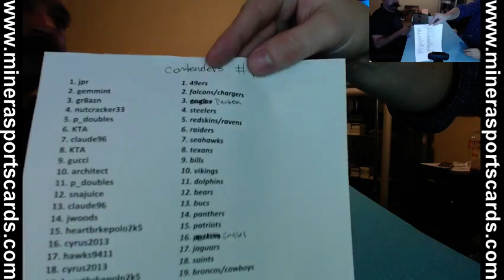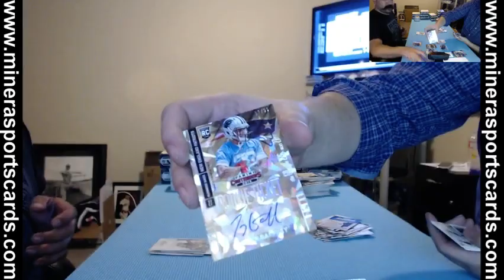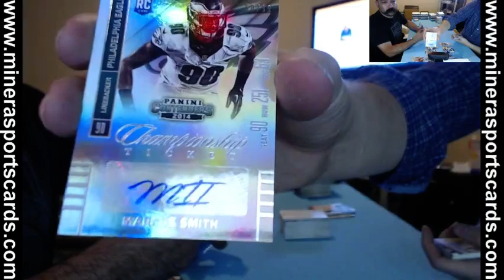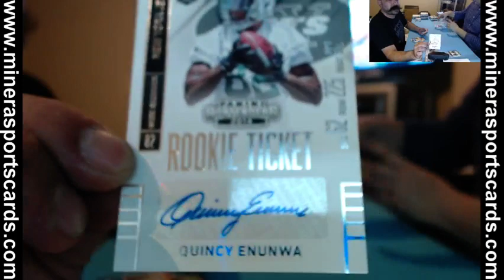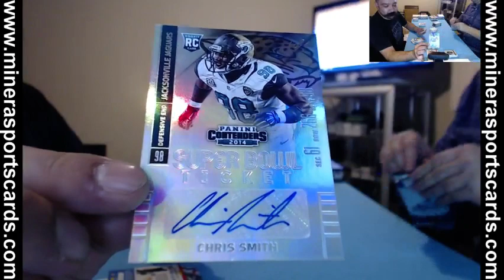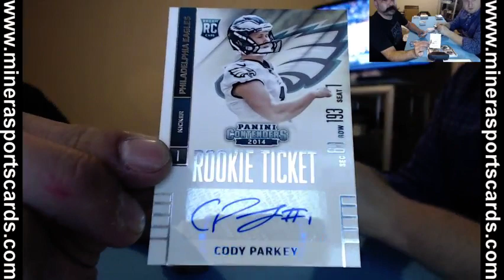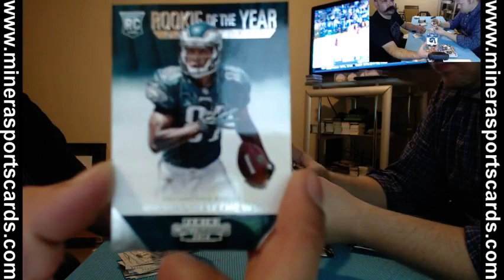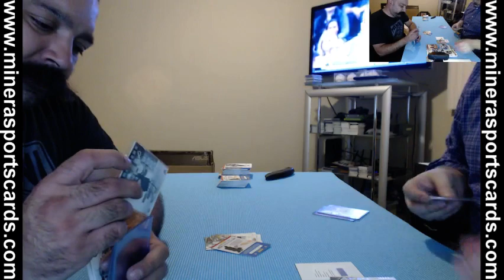2014 Panini Contenders Football 12 Box Case Break #1